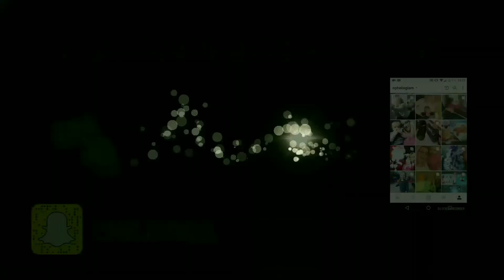💍💗 WEDDING DAY 💗💍 [PHOTOS/VLOG] Mariage LILIGLAM 😍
Instagram ophelieglam
Snapchat OPHELIEATHENA